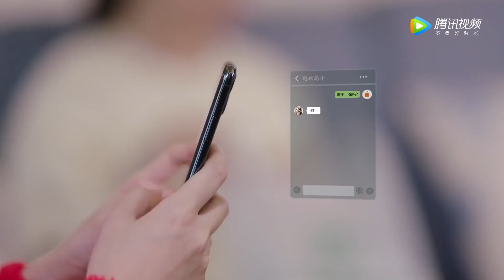EP06 Clip 学霸陆景套路深！为了催自己喜欢的女生早点回家竟然想出了这招！【良辰美景好时光 Love Scenery】